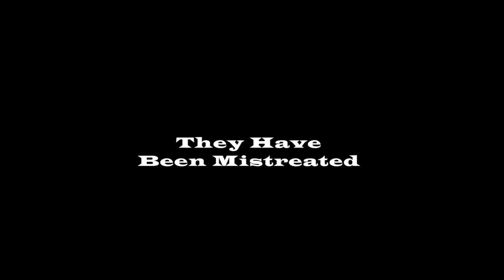Play Nice 1 Julian Duque Per 61